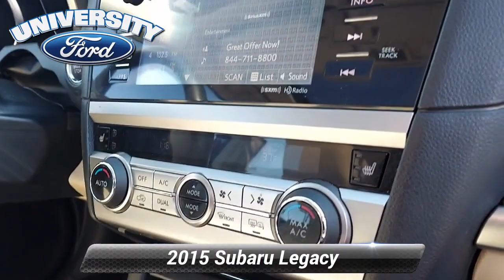Used 2015 Subaru Legacy 2.5i Limited, Durham, NC 97825A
Offering this 2015 Subaru Legacy Venetian Red Pearl 2.5i with the following options:LEATHER **, SUNROOF / MOONROOF **, NAVIGATION **, BLUETOOTH / HANDS FREE CELL PHONE **, REAR VIEW CAMERA **, PREMIUM WHEELS **, XENON HEADLIGHTS **, COLD WEATHER PACKAGE **, SPORT PACKAGE **, FACTORY MANTENANCE UP TO DATE **, LOCAL TRADE **, AWD **, GOOD TIRES**, GOOD BRAKES**, All Weather Floor Mats, Auto-Dimming Rear View Compass Mirror w/Homelink, Bumpers: body-color, Exterior Auto Dimming Mirror w/BSD, harman/kardon Surround Sound Speaker System, Heated door mirrors, Legacy Cargo Tray, Moonroof Package & Keyless Access & Navi & EyeSight, Navigation System, Power Moonroof Package, Protection Package #1, Radio: AM/FM Stereo HD Radio & Navigation System, Rear Bumper Applique, Rear Trunk Cargo Net, Rear-Vision Camera, Splash Guards, Vehicle Information Display.CARFAX One-Owner.Clean CARFAX.Priced below KBB Fair Purchase Price!Here at University Ford we offer Market Based Pricing. What that means for you: 1. Hassle-Free Experience 2. Faster Buying Process 3. Confidence in Not Overpaying and 4. We do the Research for you.

[RLVID:1071:b3a100a021a4685f:00ee9fb451c74d17:1]